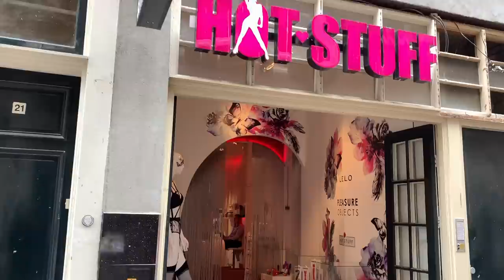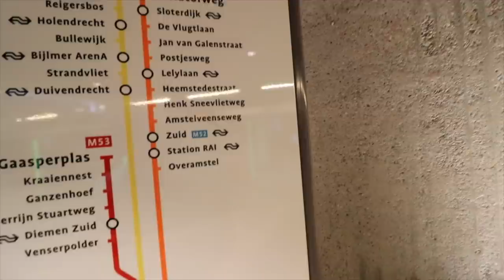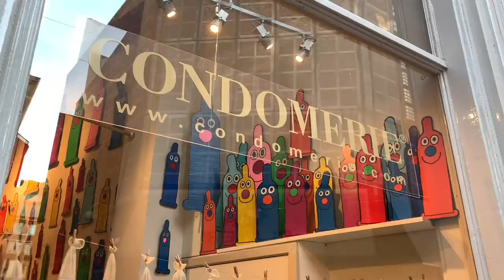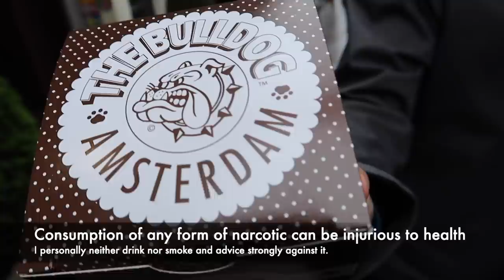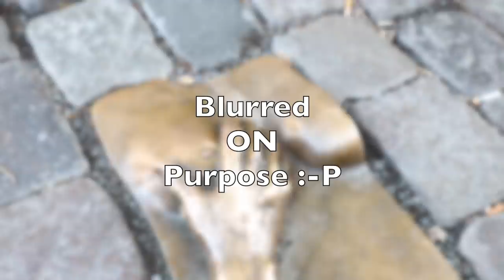The '@dult' Amsterdam! The Adult Marketplace, Businesses, Lifestyle, & Stores of Amsterdam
Know for its adult and liberal lifestyle, Amsterdam showcases an adult marketplace in the historic center! This video is a day tour of the historic core of the city which is home to some of the known adult business of Amsterdam!